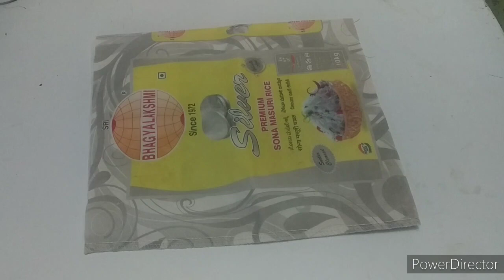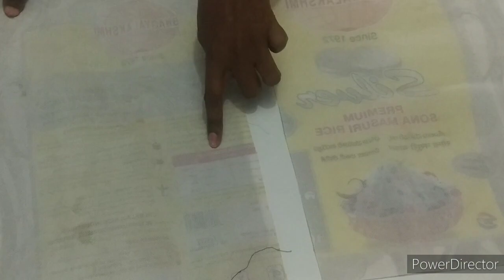ವಾವ್.! ಅಕ್ಕಿ ಚೀಲದ ಒಂದು Best ಉಪಯೋಗ Best Reuse Idea From Waste Rice Bag /Shopping Bag Making Idea DIY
ಅಕ್ಕಿ ಚೀಲದ ಒಂದು Best ಉಪಯೋಗ Best Reuse Idea From Waste Rice Bag/Shopping Bag Making Idea DIY
Shopping bag making at home in waste Rice bag. Simple and easy method.